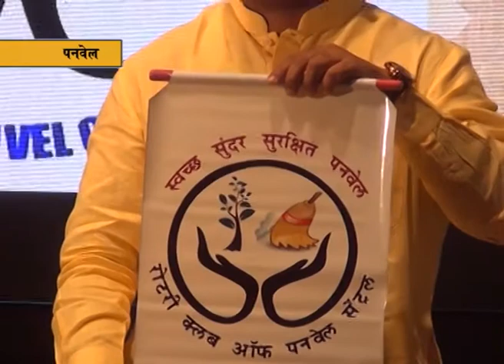MLA Prashant Thakur at the Launch of "Swachcha Sundar Surakshit Panvel"